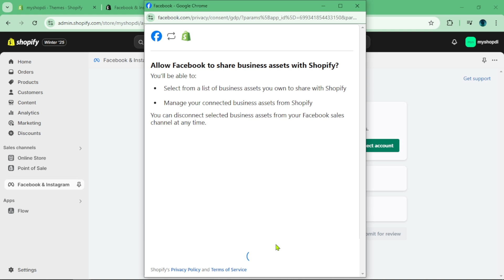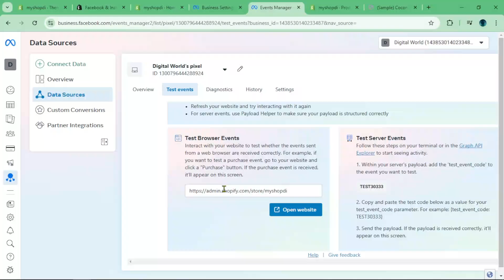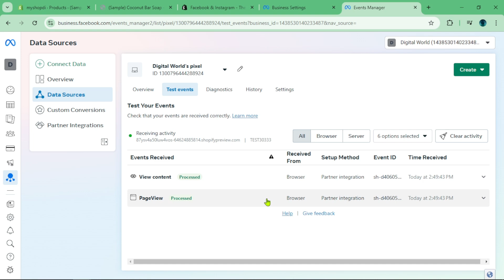How to Create Pixel in Facebook Ads for Shopify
Want to track your Shopify sales on Facebook? Learn how to easily set up the Facebook Pixel for your Shopify store. Our step-by-step guide will show you how to create and install the pixel for better ad targeting.